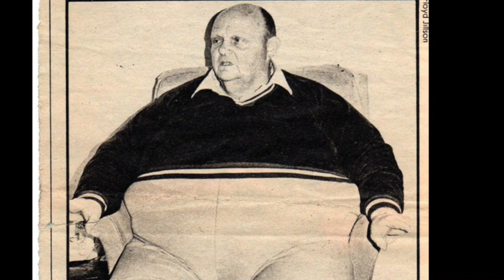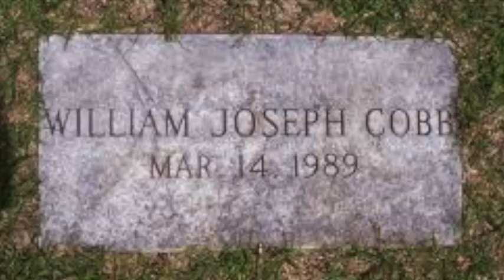WHEN WRESTLERS GET TOO FAT: CALHOUN VS. HUMPHREYS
Some athletes go way too far to promote their careers, even to the point of damaging their health. Haystacks Calhoun and Happy Humphrey are but two examples.